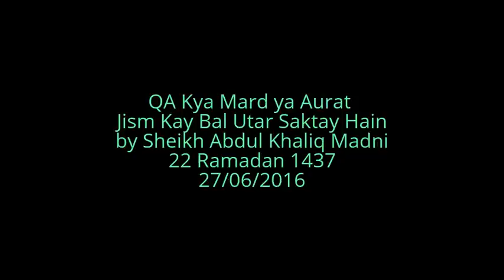QA Kya Mard Ya Aurat Jism Kay Bal Utar Saktay Hain - Sheikh Abdul Khaliq Madni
QA related to Jism k baal katna (Removing Body hair) at the end of Tafseer Sura Al-Munafiqun Session
by Sheikh Abdul Khaliq Madni
22 Ramadan 1437
27/06/2016